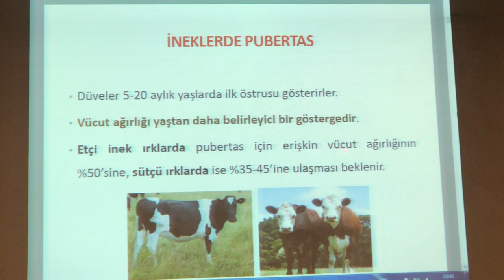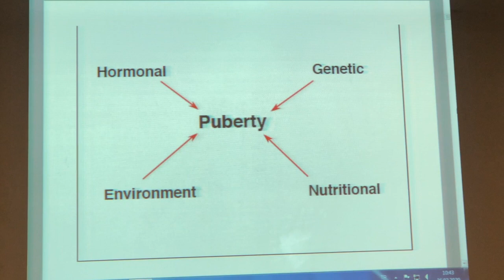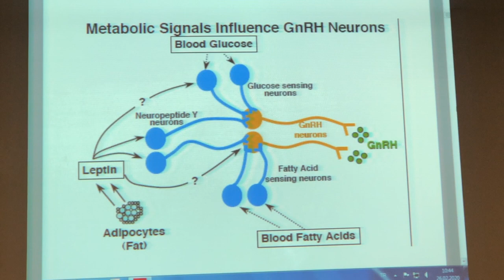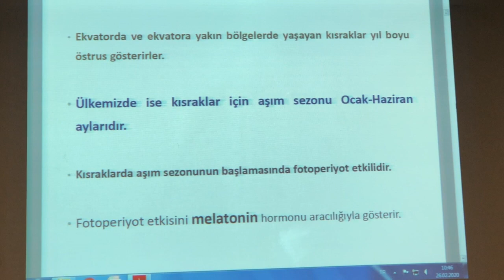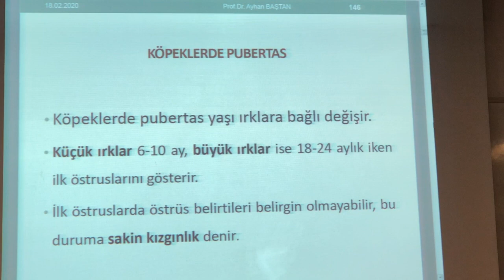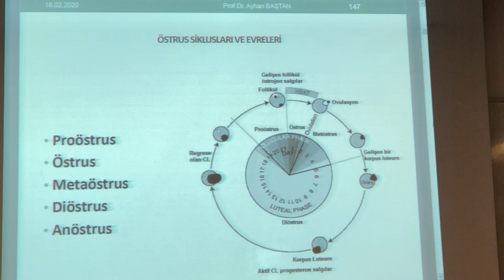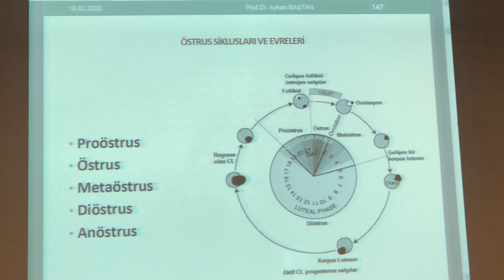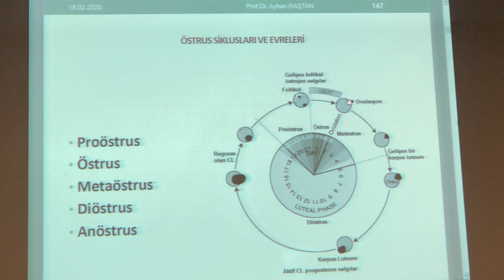Pubertas ve Östrus Siklusunun Evreleri | Prof. Dr. Ayhan Baştan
Ankara Üniversitesi Veteriner Fakültesi Doğum ve Jinekoloji dersliğinde 26 Şubat 2020 Çarşamba günü çekilmiştir.
Ezgi